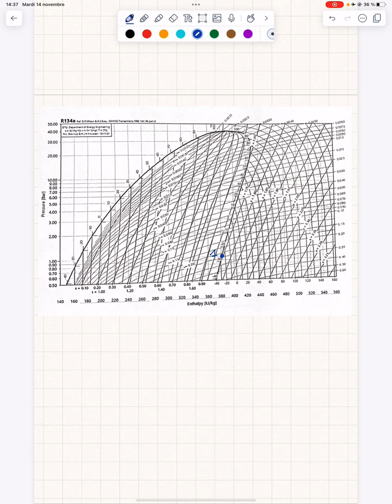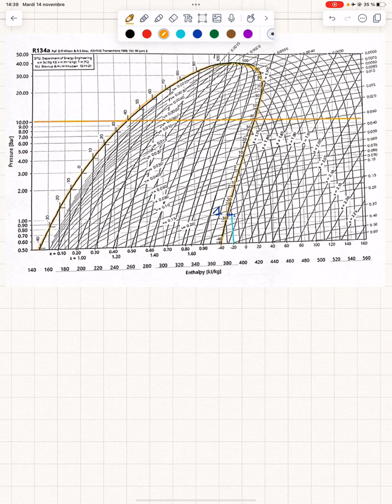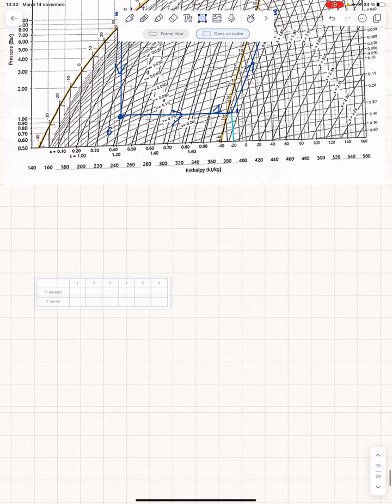Vidéo de correction d’un exercice de thermodynamique industrielle : climatiseur